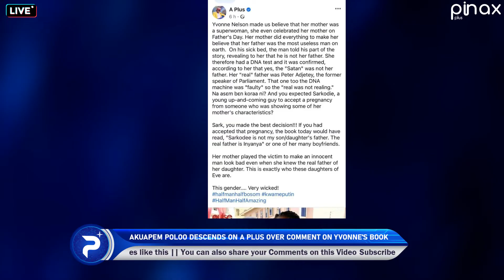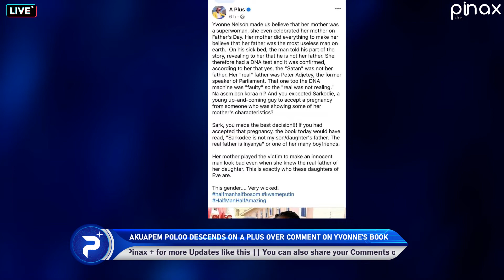"Karma will DEAL with you for saying this about Yvonne" Akuapem Poloo f!ght Kwame A plus......